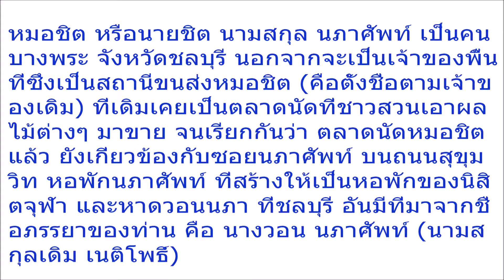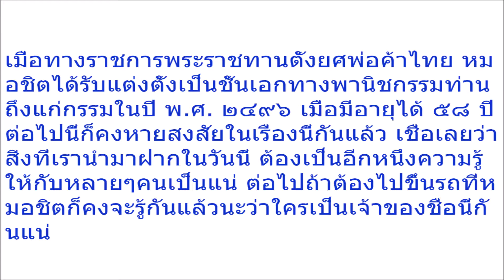เพิ่งรู้ก็วันนี้แหละ!! เผยโฉมหน้า “หมอชิต” เจ้าของพื้นที่สถานีขนส่งชื่อดัง ที่แท้คือคน ๆ นี้เอง !! ภ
เพิ่งรู้ก็วันนี้แหละ!! เผยโฉมหน้า “หมอชิต” เจ้าของพื้นที่สถานีขนส่งชื่อดัง ที่แท้คือคน ๆ นี้เอง !! (ภาพรายละเอียด)